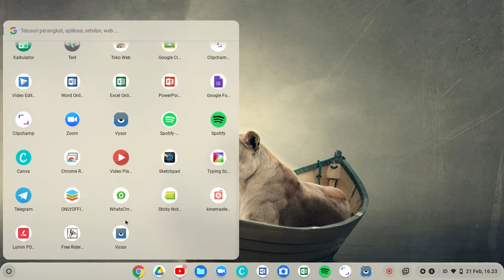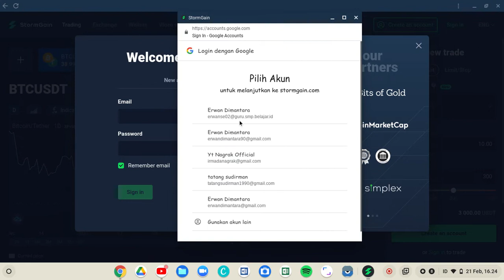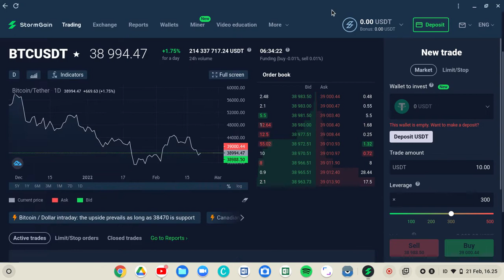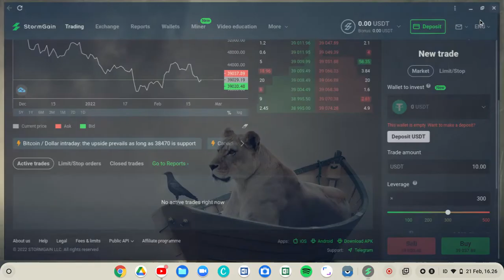Cara Install StormGain Di Chromebook (Aplikasi Trading)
Halo Sahabat !!! Selamat datang Di Tutorial Belaja Chromebook.

Request dari : Bajang Kemangi, Apakah StormGain bisa digunakan di Chromebook ?

Jawabnnya : Bisa, bahkan aksesnya lebih mudah gampang dan cepat. bisa kita simpan dalam ikon di start menu dan taksbar.

semoga membantu